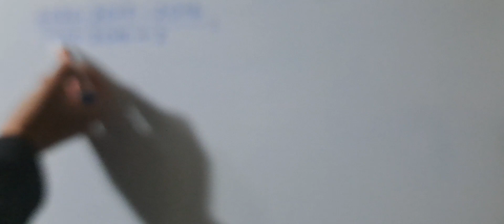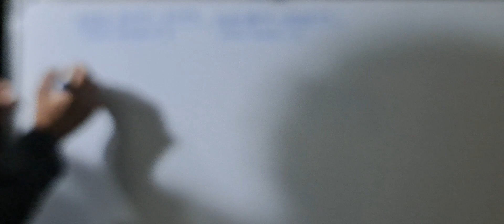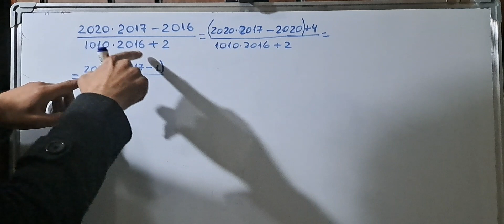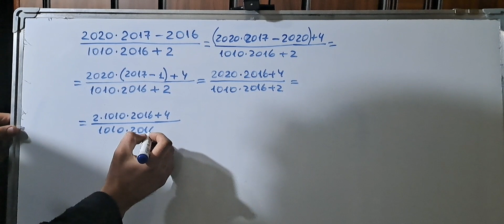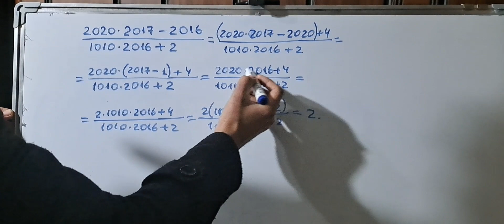Hisoblash, attestatsiya va abiturentlar uchun, maktab o'quvchilari uchun ham tavsiya qilinadi